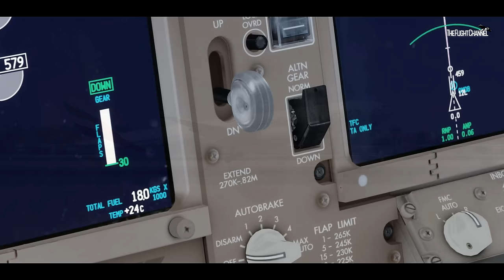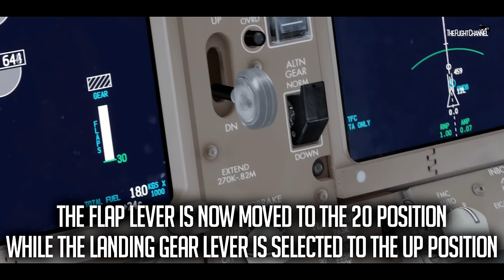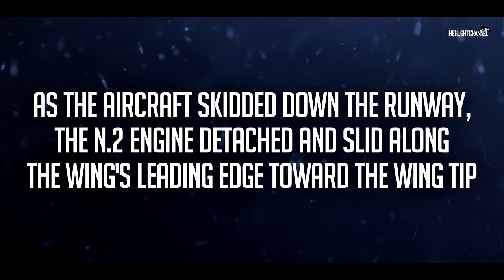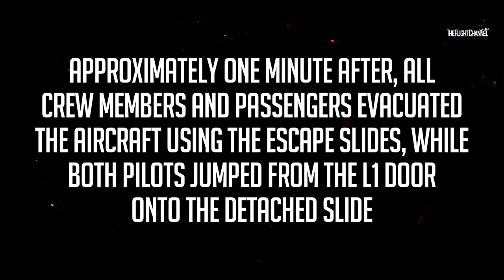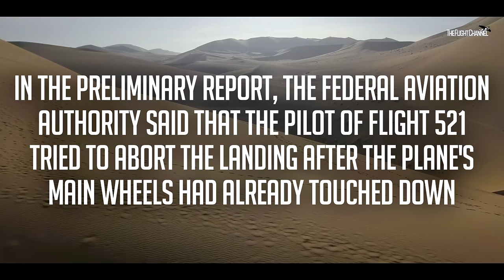Desperate Escape - Boeing 777 Crashes in Dubai (Emirates Flight 521)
Find out why this Emirates Airlines Boeing 777 crashed in an attempt to land at Dubai Airport.

Or Here:
Internal SSD
4K MONITOR
Standard Hard Drive